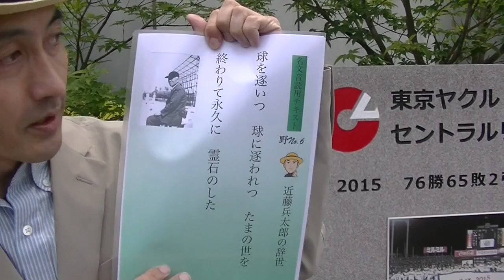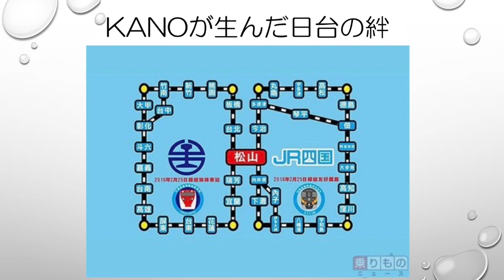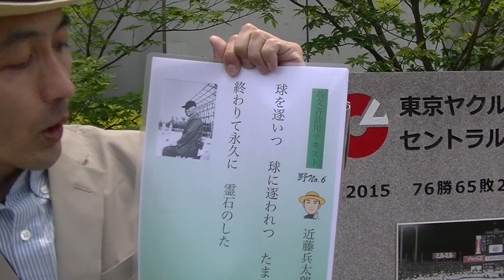松山紀行３〜台湾と日本 近藤監督 金足農業、嘉義農林、二つのKANOが結ぶ絆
今年の夏も大いに盛り上がった甲子園。農業高校が準決勝に残るのは昭和６年以来とのこと。奇しくも今年のお盆休みに私はその学校、台湾の「嘉義農林」の足跡を辿る旅に出かけていたのですね。しかも１００回記念の今大会でこんなことが起こってしまうとは、奇跡というか何か神がかりめいたものを感じずにはいられません。もちろん台湾でもこのことは大きく取り上げられ、「KANO」ブームが再び？という感じです。ぜひこの機会に日本の皆さんにも映画「KANO」を観ていただき、嘉義にも訪ねることを強くお勧めします。